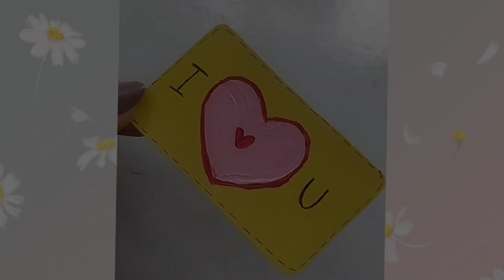DIY CUTE PAPER GIFT CRAFTS IDEAS FOR BIRTHDAY 💓